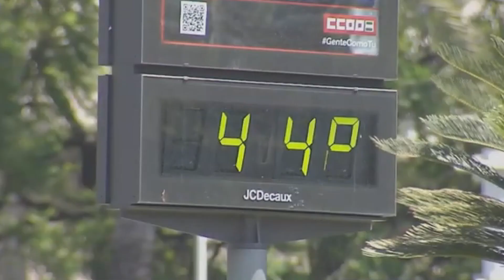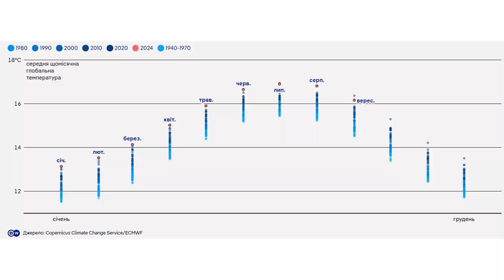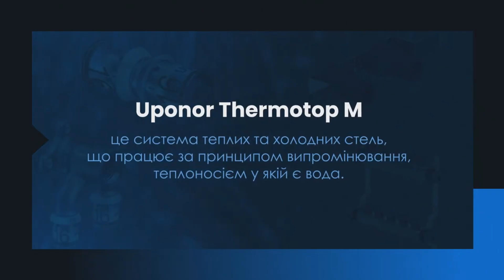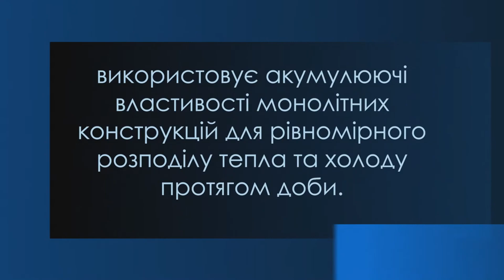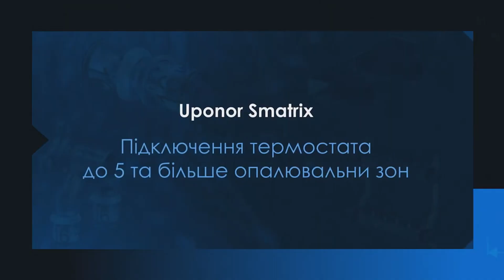Системи поверхневого охолодження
Це відео про системи охолодження, як альтернатива кондиціонерам. Зі своїми плюсами та перевагами.

00:00 Огляд
00:50 Глобальна проблема підвищення температур
01:34 Як працює поверхневе охолодження?
02:42 Рішення для поверхневого охолодження